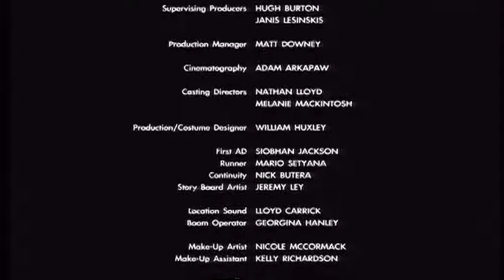End of Town. Julius Avery. 2005. Drama.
Format: Digital Video / Sound: Stereo / Aspect Ratio: 16:9
Advisory Warning: Strong Language
Producer: Simon Myers
Associate Producers: Ken Connor, Joe Connor
Cinematographer: Adam Arkapaw
Notable Cast: Kodi Smit McPhee, Natasha Cunningham, Simone Buchanan

'End of Town' is the story of a girl who wants out of her small country town. Tired of her mother and looking after her younger brother, she decides that enough is enough.

The film screened successfully at Australian and International Film Festivals, including: Palm Springs, Melbourne International Film Festival and won the Australian Directors Guild Award (2007) and the Australian Cinematographers Society Victoria Award (2007). ‘End of Town’ helped launch Avery’s career, who is now working in Hollywood, along with fellow classmate and now Emmy award winning cinematographer, Adam Arkapaw.

‘End of Town’ was Avery’s graduate short film, made whilst he was studying at VCA Film and Television, which is now part of The University of Melbourne’s Faculty of Fine Arts and Music.

Digitiser: VCA Film and Television (from Digital Betacam).